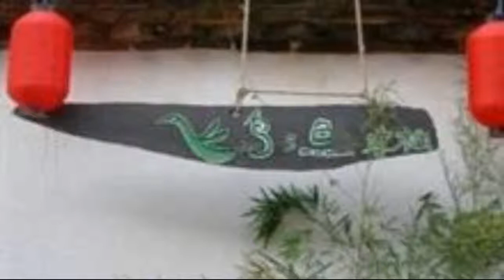Lijiang Fly Bird and Fish Inn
The Lijiang Fly Bird and Fish Inn is located in Lijiang making it one of the best hotels to stay at while in town.
All 7 guestrooms at the hotel provide all the comforts and conveniences guests would expect in a hotel in this class.
Each guestroom is tastefully appointed with internet access â€" LAN, desk, coffee/tea maker.
Guests staying at this Lijiang accommodation can enjoy a wide range of hotel facilities such as car park.
For a more enjoyable stay, guests can take advantage of a variety of recreational facilities, including garden.
Being one of the good quality hotels in Lijiang, guests staying at this hotel will find its convenient location and tranquil atmosphere pleasurable.
For your reservation at the Lijiang Fly Bird and Fish Inn, simply submit your dates and complete our secure online booking form.